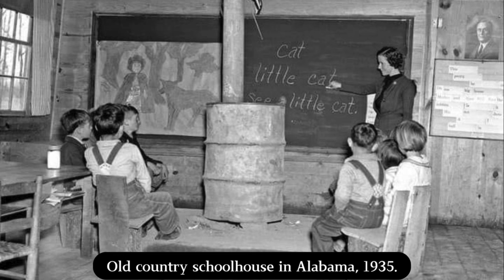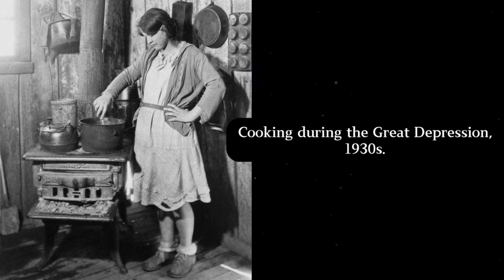40 Awesome Historical Photos Evoking Nostalgia ‼️⌛